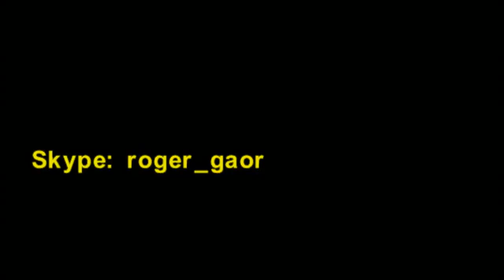QT4-40 small semi automatic concrete hollow block making machine change mould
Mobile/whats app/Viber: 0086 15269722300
Skype: roger_gaor